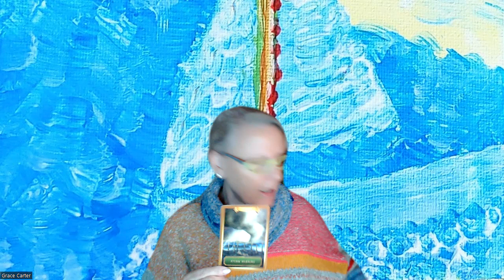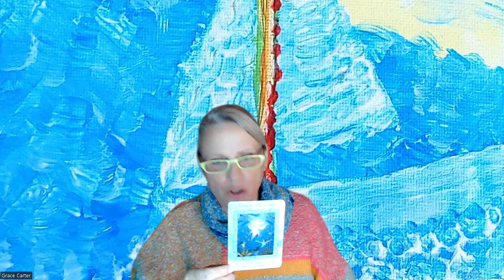Najserdeczniejsze Życzenia Urodzinowe dla WODNIKÓW! (Bonusowe Czytanie)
Moja strona do zamowienia uslug pod "Moje Uslugi".
Polecam Webinaria:
- Miedzywymiarowe Uzdrawianie i Otrzymywanie Wiadomosci.
- Porozmawiajmy o Wielowymiarowosci w 3D Rzeczywistosci.
Goraco polecam indywidualne Czytanie: Co Twoja Dusza Chce Byś Wiedział/a - z Kartami Duszy (na filmiku).
Takze Czytania: "Lekcje i Dlugi Karmiczne"- na filmiku oraz "Przeszle Zycia/Wedrowka Duszy"- na filmiku.
Polecam Webinarium "Karma : Zrozumienie- Odciecie- Uzdrowienie- na filmikach.
Zapraszam na moja strone:
Tu mozna tez zakupic wszystkie webinaria (na filmikach):
1. Karma: Zrozumienie- Odciecie- Uzdrowienie.
2. Miedzywymiarowe Uzdrawianie i Otrzymywanie Wiadomosci.
3. Porozmawiajmy o Wielowymiarowosci w 3D Rzeczywistosci.
4. Reiki poziom I: Uzdrawiam Siebie!
5. Reiki poziom II: Uzdrawiam Innych!
6. KOLOR Moze Zmienic Twoje Zycie, czyli Uzdrawiamy KOLORAMI
7. Karty Anielskie- Karty Duszy- Wiadomosci z Drugiej Strony, czyli DARY i Kariery💜
8. Webinarium: Podstawy Astrologii- Numerologii... I co z tym znakiem Wezownika?
9. Nowa Energia- Przeciecie Wymiarowe- Nasze Mozliwosci i... Inna Planeta!
10. Plazma- Swiatlo- Ascension
11. CHANNELING, czyli Jak Otrzymywac Informacje ze Swiata Duchowego
Aby zakupic moja ksiazke “Mysli przy kawie” prosze wejdz na lub Szukasz
Grace Carter/Grazyna Kaczynska “Mysli przy kawie”
NOWOŚĆ! Twoja Dusza pragnie Wolności i Niezależności. Zapraszam więc do dołączenia do grupy: NIEZALEŻNI.